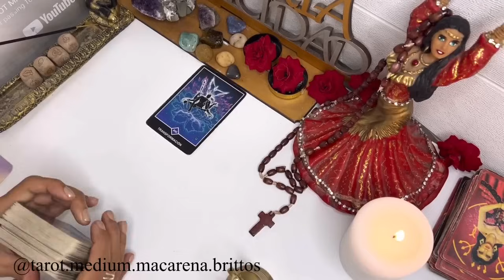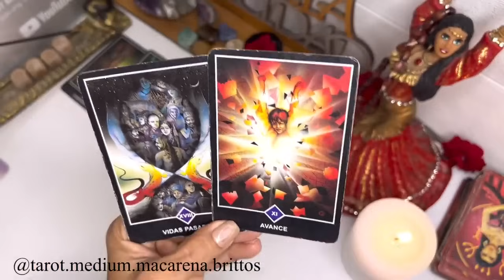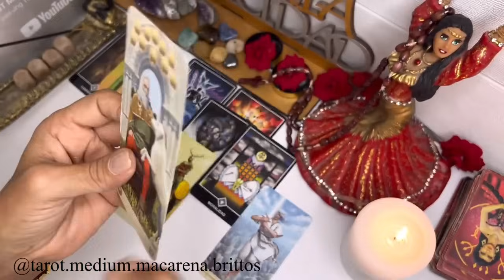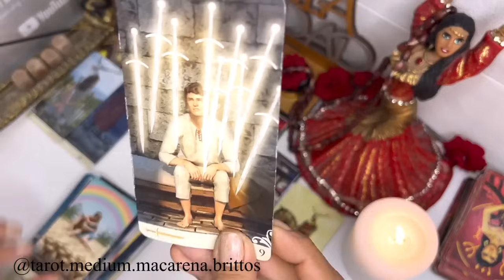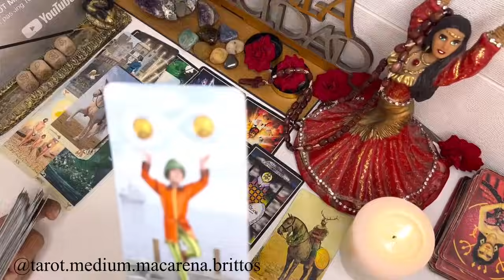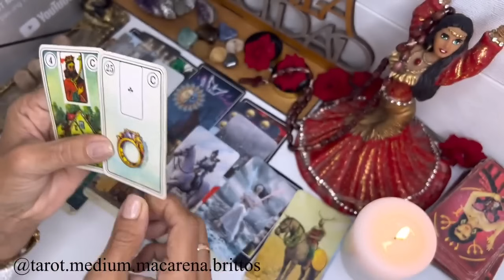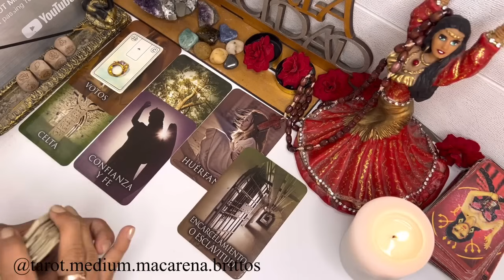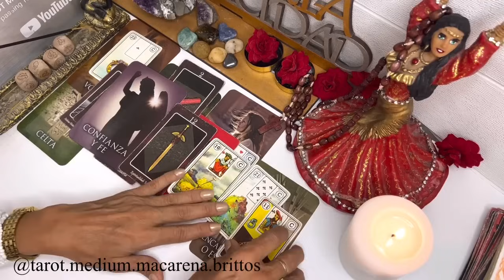ACUARIO OCURRIRÁ DE GOLPE! LA RIQUEZA TE HA ELEGIDO! ENTRARÁS AL PORTAL DE UNA GRÁN FORTUNA!☀️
𝐋𝐄𝐂𝐓𝐔𝐑𝐀𝐒 𝐏𝐄𝐑𝐒𝐎𝐍𝐀𝐋𝐄𝐒 𝐂𝐎𝐍 𝐌𝐈 𝐇𝐈𝐉𝐀 (𝐘𝐎 𝐍𝐎 𝐇𝐀𝐆𝐎 𝐋𝐄𝐂𝐓𝐔𝐑𝐀𝐒)

Macarena